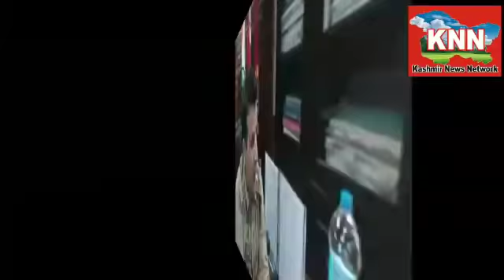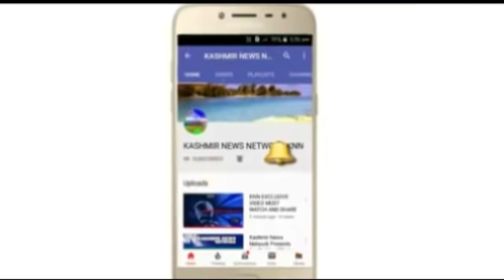Jhajjar Kotli Attack, Militants Stayed In A House Asked Them For Food And GPS Cell Phones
Jhajjar Kotli Attack, Militants Stayed In A House Asked Them For Food And GPS Cell Phones, One Militant Associated With Zakir Moosa Group Arrested In Ganderbal Central Kashmir.

3) KNN Android Application On Google Playstore

7) Having More than 500 Active WhatsApp Group

        OR

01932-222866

Regards
SHAHID WANI
{Editor-In-Chief KNN}